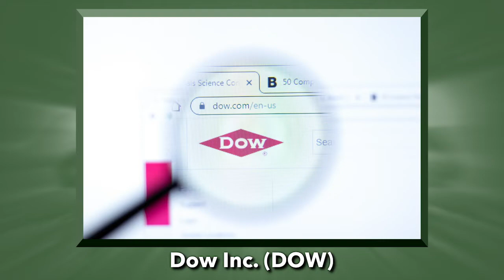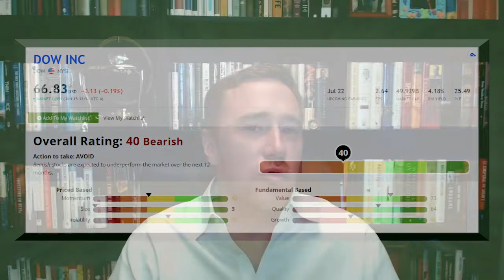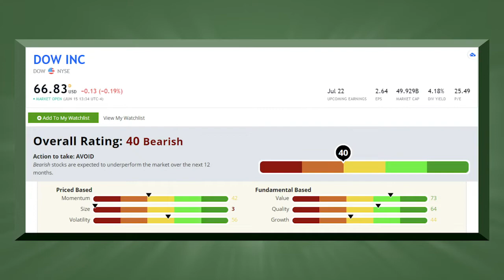Gritty Industrial Dividend Stock Will Benefit as Global Economy Roars Back to Life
Income and investing expert Charles Sizemore shares a stock that's simultaneously older than dirt and brand spanking new. He's convinced that gritty industrial stocks like this one will be big winners over the next 5-10 years. Find out why this 4% dividend payer is one of his favorites.

0:41 — Dividend stock of the week: DOW
2:32 — What DOW does & dividend yield
5:38 — DOW stock rating

About Charles: Charles Sizemore is the editor of Green Zone Fortunes and specializes in income and retirement topics. Charles is a regular on The Bull & The Bear podcast. He is also a frequent guest on CNBC, Bloomberg and Fox Business.

Enjoy our cannabis market coverage? Check out our YouTube Membership Program to get exclusive cannabis content